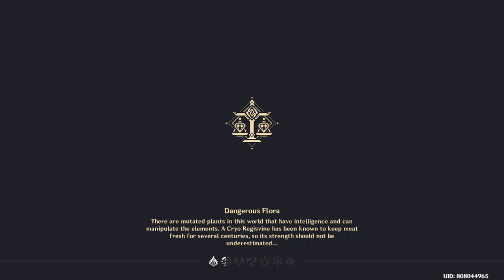[Event] The Exquisite Night Chimes - Day 4 / Last Day, 25 - 01- 2023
Today's the last day of the challenges. I hope we get to see another Lantern Rite Festival next year, it was awesome and exciting for sure.

00:00 - Intro
00:25 - May Fortune Find You (daily login)
01:11 - Radiant Sparks: "Whirling Petals" - challenge started
02:44 - Radiant Sparks: "Whirling Petals" - Challenge Completed (scored 3480)
04:22 - Paper Theater: "Adeptus Ex: Scene I", start
05:40 - Paper Theater: "Adeptus Ex: Scene I", Successful Performance
05:43 - Paper Theater: "Adeptus Ex: Scene II", start
11:30 - Paper Theater: "Adeptus Ex: Scene II", Successful Performance
11:34 - Paper Theater: "Adeptus Ex: Scene III", start
16:10 - Paper Theater: "Adeptus Ex: Scene III", Successful Performance
16:22 - Backstage Helpers (epilogue quest, just some dialogue with Yinggong)
18:23 - Vigilance at Sea: "Billowing Waves", start
21:51 - Vigilance at Sea: "Billowing Waves", completed (scored 1000)
22:51 - Vigilance at Sea: "Tranquil Waters", start
24:27 - Vigilance at Sea: "Tranquil Waters", completed (scored 640)
25:24 - Behind the Scenes: "Dispelling Disaster: I", start
26:06 - Behind the Scenes: "Dispelling Disaster: I", completed
26:23 - Behind the Scenes: "Dispelling Disaster: II", start
27:02 - Behind the Scenes: "Dispelling Disaster: II", completed
27:30 - Behind the Scenes: "Dispelling Disaster: III", start
28:06 - Behind the Scenes: "Dispelling Disaster: III", completed
29:20 - Event Info Page (claiming the rewards)
30:57 - Inviting Yaoyao
32:01 - Random x10 wish at Weapons Event Banner (got Yun Jin and Lithic Spear, what a pair)
32:31 - Random x10 wish at Weapons Event Banner (got Primordial Jade Winged-Spear! Now I'm certain imma wish for Xiao)
33:34 - Random x10 wish at Xiao's Character Event Banner (got Yun Jin again, lol)

Gotta say it was a sweet closing for this year's Lantern Rite Festival; I got Xiao (soon, it's guaranteed and I'm near pity) and his weapon (PJWS), my Yun Jin got to C5, my Lithic Spear got to R2. Can't wait to build 'em!